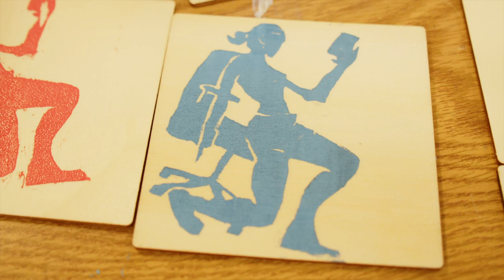Quinn Emanuel's Artist-in-Residence Program: Clarisse Abelarde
Meet Clarisse Abelarde, one of the two current artists-in-residence. Clarisse is an immigrant from the Philippines, with her artwork dealing with issues of identity and representation. Currently, she attends California State University, Long Beach, for her BFA in Drawing and Painting.

The Artist in Residence program was created in 2021 to support and give a platform to emerging and mid-career artists in the Greater Los Angeles area to develop their work and engage with a new community.

Follow the journey to see what Clarisse creates.